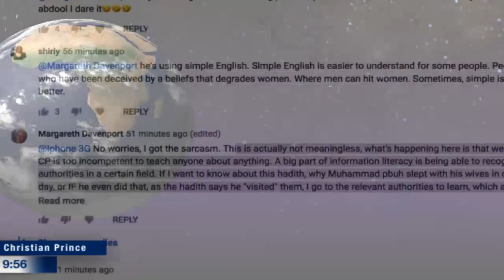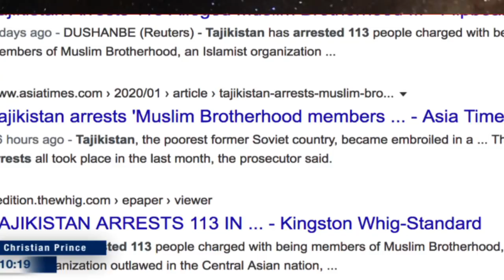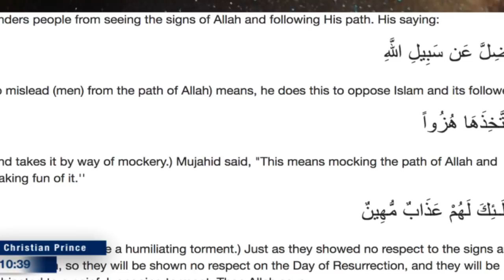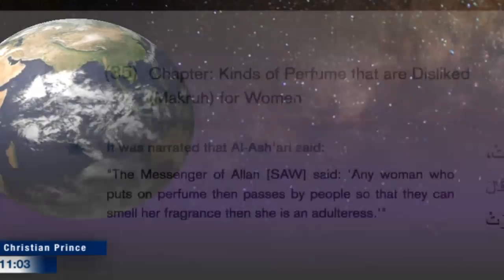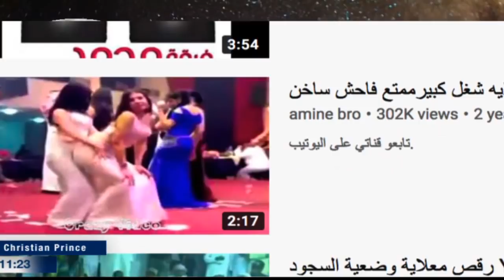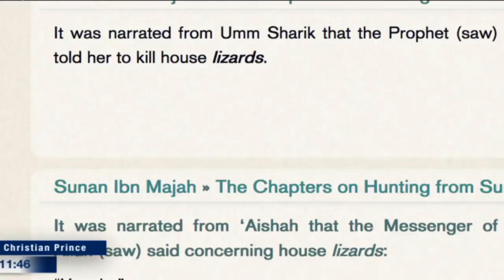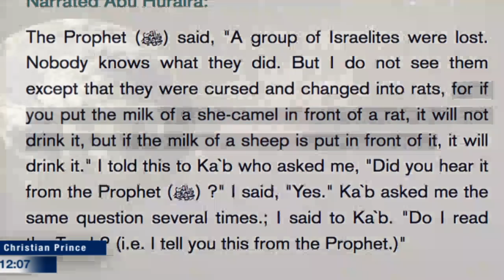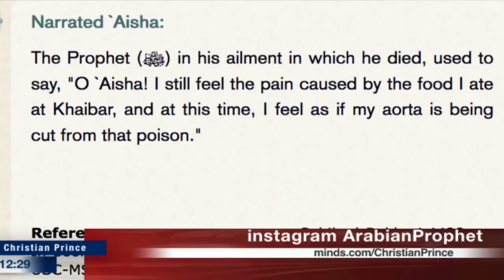Why Muslims fight and reject the true Islam? (Christian Prince)